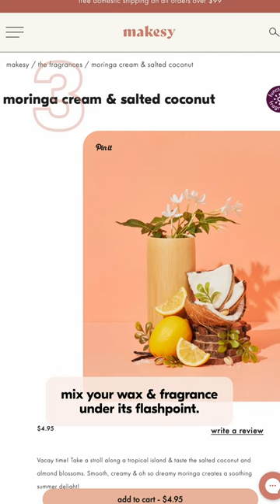increase your candle fragrance throw in 3 easy steps 💐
Get your fragrance throw dialed in with our top 3 tips for increasing your throw. You can also pair it with classy cloche to amplify the scent even further!

browse cloches.

make it happen with makesy.